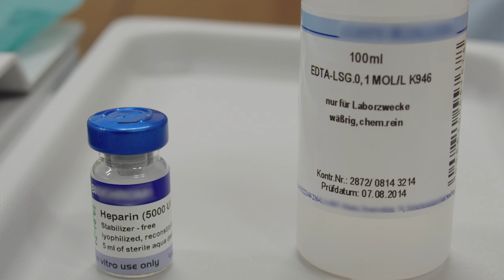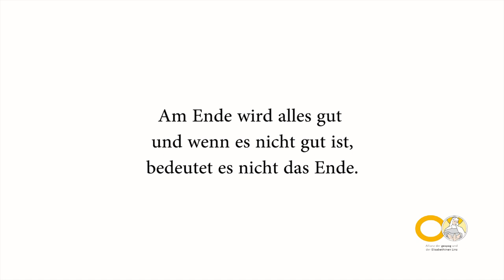Knochenmarkpunktion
Video zur Durchführung einer Knochenmarkpunktion, erstellt vom Krankenhaus der Elisabethinen in Linz; 2014